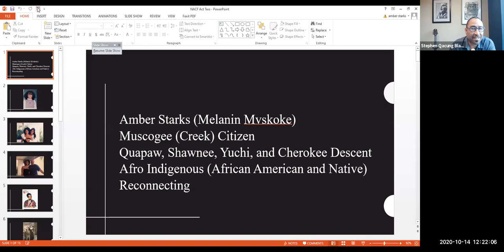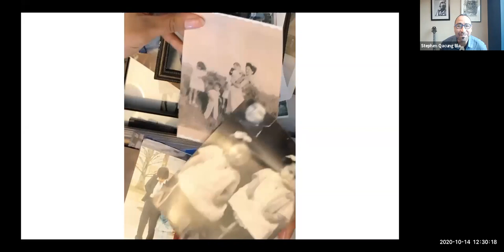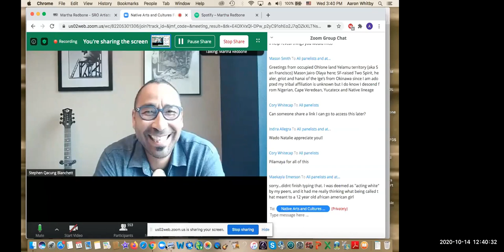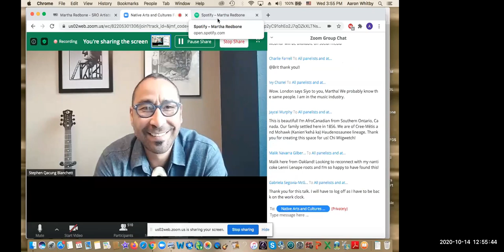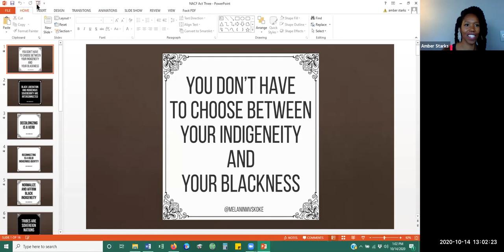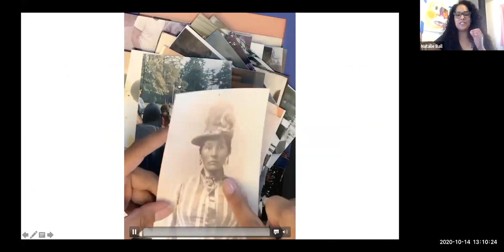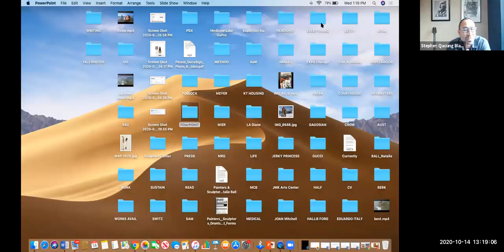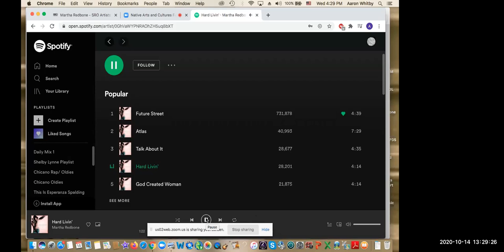The Black Indigenous Afro Indigenous Experience - Webinar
The Native Arts and Cultures Foundation (NACF) held a webinar on October 14, 2020 -- "The Black-Indigenous/Afro-Indigenous Experience" as part of our Black Lives Matter webinar series. Please enjoy this recording of the discussion.